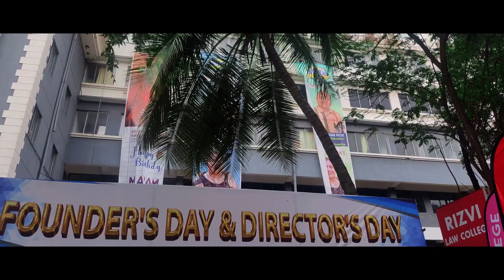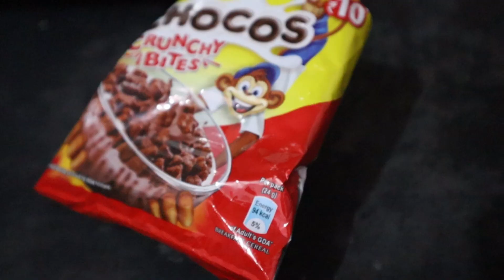My first fashion walk in Mumbai||Vlog-153||Sahil Sarkar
In this Vlog ,I have filmed my first ever fashion walk in mumbai for my college.I want to thank all the Members of cultural committee of rizvi college and Our choreographer Aethsham qadri.
For handling the event so smoothly.
I live in Mumbai,but born and brought up in Japlaiguri,West Bengal.
My name is sahil Sarkar ,I am a fashion and fitness model and a part-time actor. I have appeared in couple of music videos as a lead actor.
I make content related to lifestyle vlogs on YouTube, fashion and fitness on Instagram. Support my YouTube channel and help me to grow. I Assure you to entertain and guide you at my best.